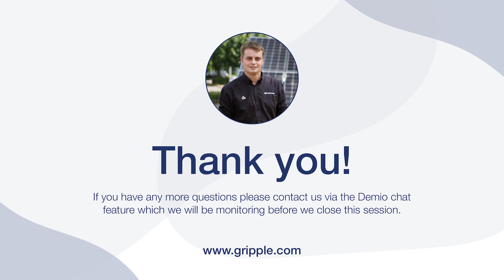Solar Cable Management - The Importance of good cable management | Solar Webinar 3/5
This webinar highlights the importance of good cable management and how bad cable management can have a negative effect on Solar sites.